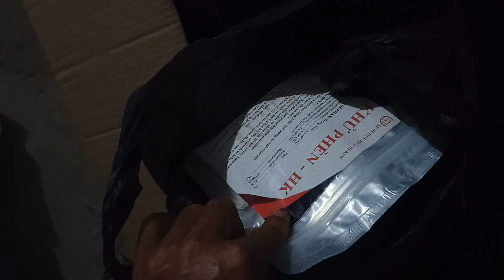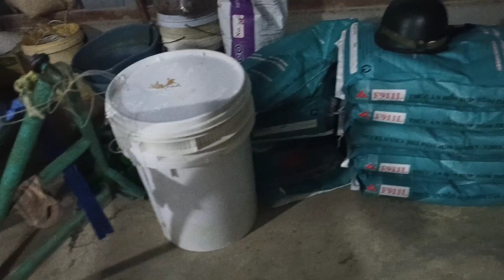Về Bạc Liêu thăm anh Hùng nuôi tôm được 11 ngày